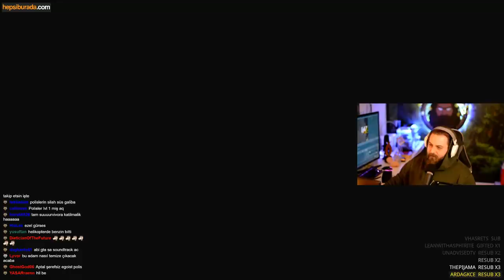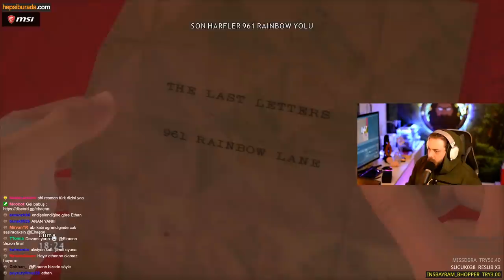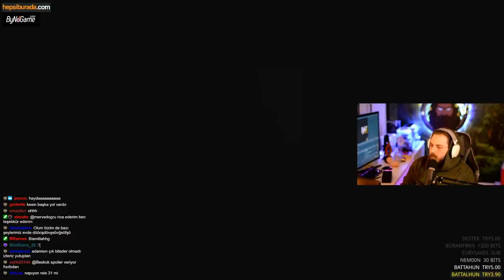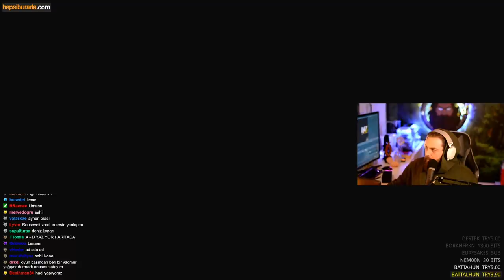ELRAENN İLE HEAVY RAIN - BÖLÜM #8